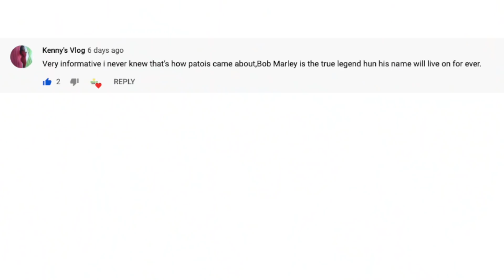TOP 10 MUST TRY JAMAICAN DRINKS | Jamaican Things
Jamaica is famous for a few things and some of those things are the drinks we make.
Here is a list of 10 popular drinks known and loved by Jamaicans and visitors alike.

10. Jamaican Rum
9. Bob Marley cocktail
8. Jamaican Rum Creme
7. Guiness Punch
6. Bag Juice

for more amazing videos like this one!!!

Leave a comment we love reading messages from our supporters and tell us which of these drinks is your favourite... 🥰

🎵Track Info🎵

For all business & branding opportunities or Inquiries